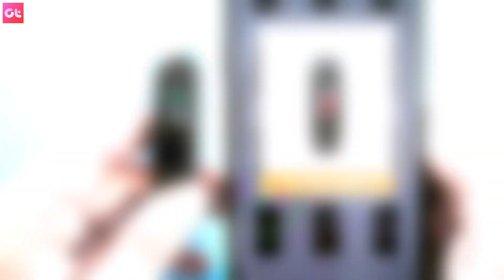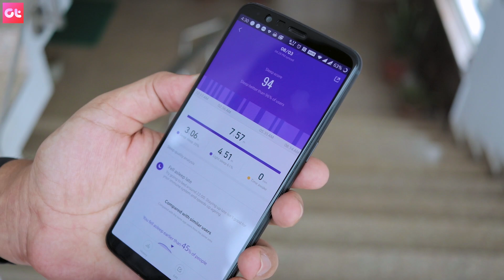Mi Band 4 Review: Color Display Makes it Better Than Mi Band 3? | GT Hindi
So Mi Band 4 is available in China and will soon be available in India and in this video, we will do a full review of Mi Band 4 with pros and cons. If the colored display makes it better than the Mi Band 3 or if things have improved in terms of fitness reading.

We will also do a 20 days review where we will just talk about the tracking and monitoring of the Mi Band 4 fitness band.